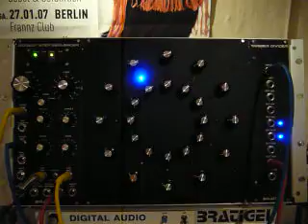Guitar playing with Bratigel Rotary Analog Step Sequencer